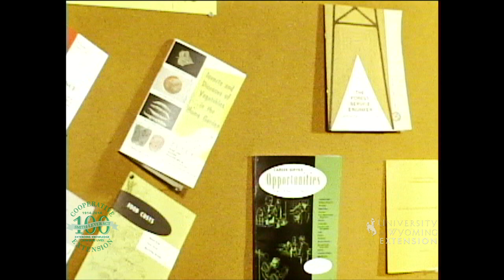Stella McKinstry | Connect Magazine 2014